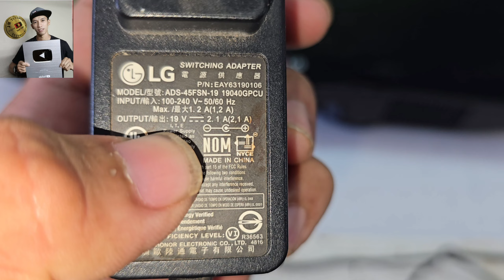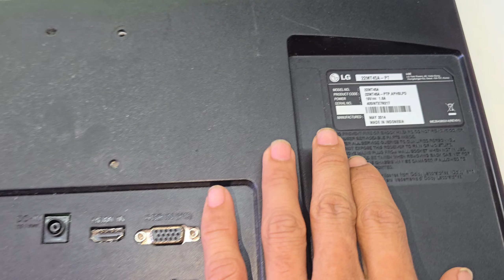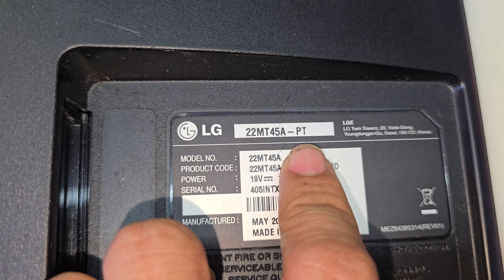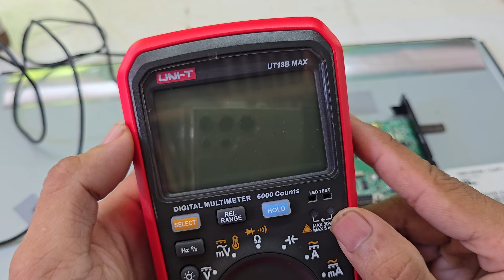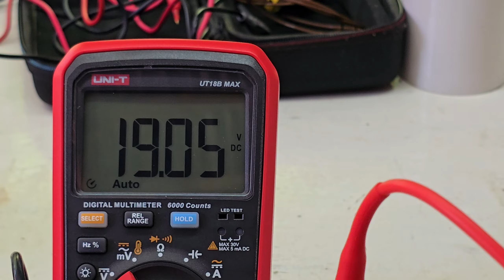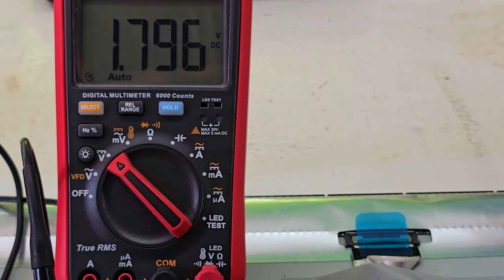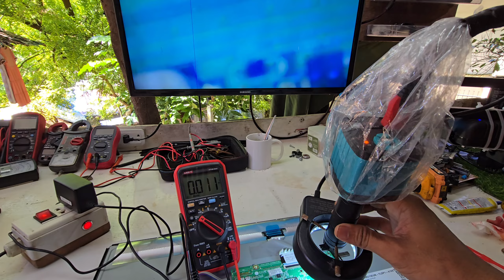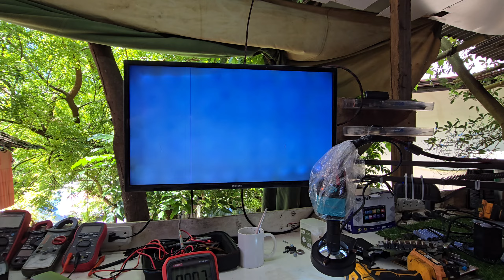LG led TV walang power magic tricks lang yan para gumana😂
Lg tv walang power paaano ayusin step by step tutorial repair ,panoorin para malaman kung paano paganahin